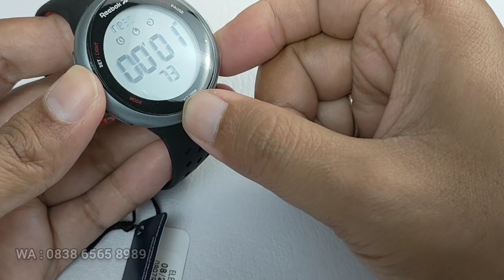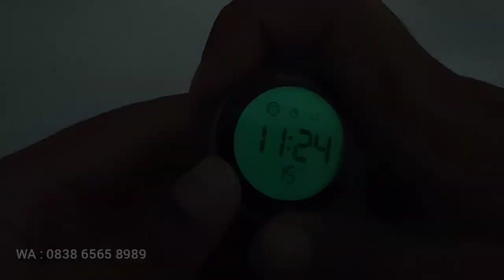REEBOK RD ELE G9 : CARA SETTING & MANFAAT FITUR REEBOK TERBARU (2022)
REVIEW DAN HARGA REEBOK RD ELE G9 TERBARU DAN TERUPDATE

Store :
Elang Arloji
Jl. Kebangkitan Nasional No 34
(Belakang Sriwedari)
Solo 57141
HP Owner = 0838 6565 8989
Bingung??
Manusia Jaman Now, silakan download Maps atau Waze.
Generasi Old = Tanya aja Belakang Sriwedari.
Marketplace :
Kita Dealer beberapa Brand.
GROSIR, RESELLER, DROPSHIP Very Welcome*